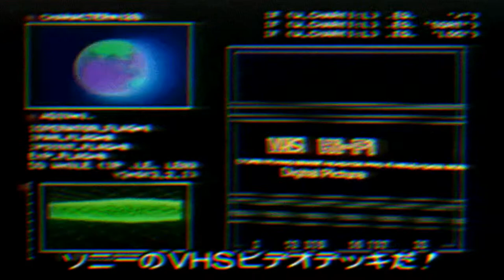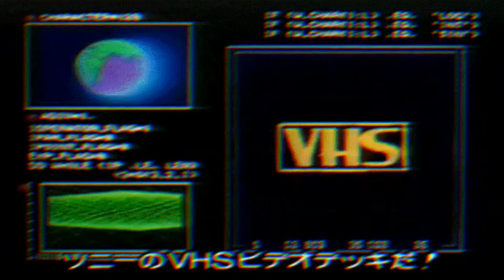"Akihabara" Lordfubu x Anime Type Beat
Free for non-profit, must credit (prod practicxl)
Lease: $20